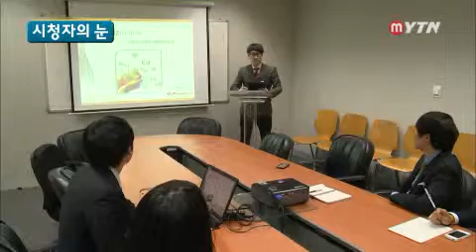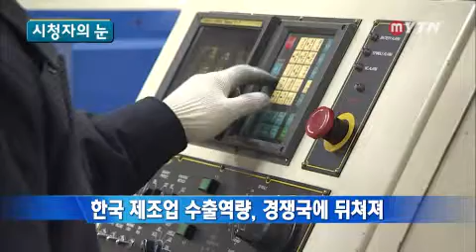2013-12-22 시청자의눈 / YTN DMB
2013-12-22